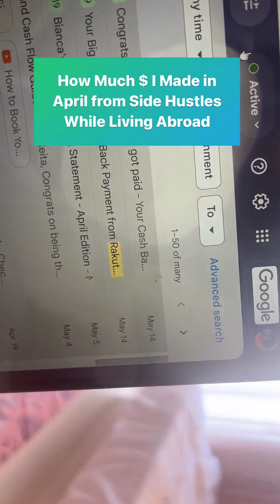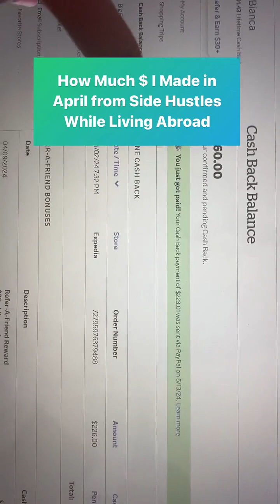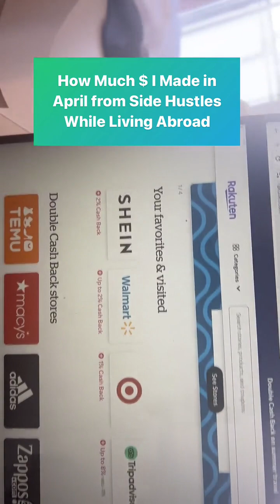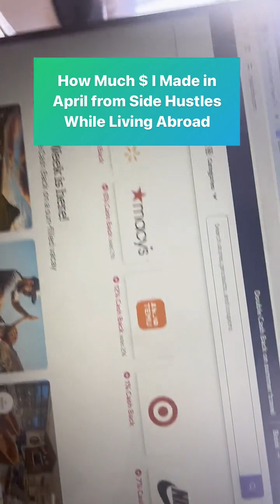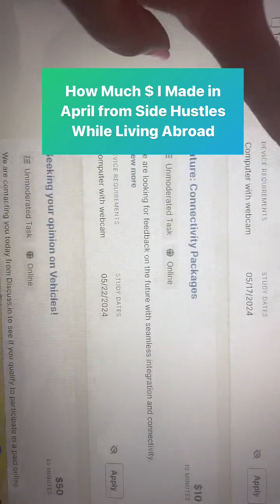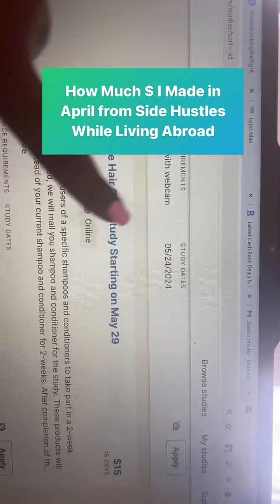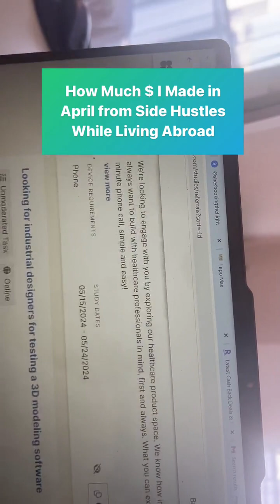May 17 - How Much I Made from Side Hustles in April 2024